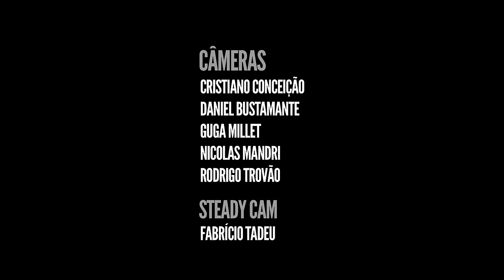Jamz & Suricato - Diante de Qualquer Nariz / Insano ( Acesso Livre )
Num encontro inédito o Acesso Livre traz a musicalidade inconfundível do Jamz unido a versatilidade e identidade marcantes do Suricato.